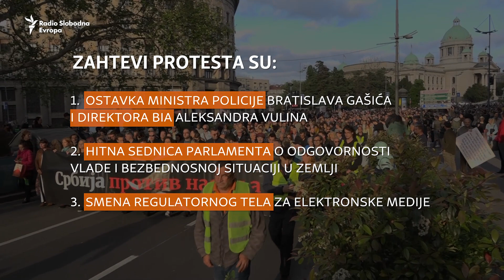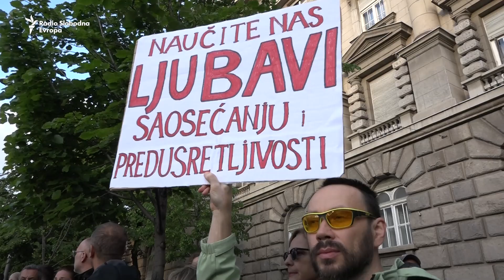Hiljade građana na protestima u Srbiji nakon masovnih pucnjava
Hiljade ljudi prošetalo je 8. maja u tišini centralnim ulicama Beograda i drugih gradova Srbije na protestu "Srbija protiv nasilja". Zahtevali su reakciju države na dve odvojene masovne pucnjave, u kojima je 3. i 4. maja ubijeno 17, a ranjena 21 osoba.